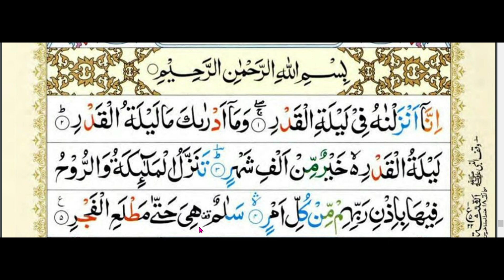Menghafal Surat Al QODAR untuk TK/PAUD & SD/MI | NGAJI PEMULA LANSIA SURAT AL-QODR (AL-QADAR)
Menghafal Surat Al QODAR untuk TK/PAUD & SD/MI | NGAJI PEMULA LANSIA

💓INFORMASI INFAQ DAKWAH DIGITAL :
Rekening BSI (Bank Syari'ah Indonesia):
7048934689  an M Toha Syaifudin

Metode menghafal Al Qur'an untuk balita, TK/PAUD sd usia SD/MI metode Takror (mengulan-ulang). Metode hafalan Tasmi (memperdengarkan bacaan) seperti ini cocok juga untuk pemula maupun lansia.

Putar berulang-ulang video Menghafal Surah Al QODAR untuk TK/PAUD & SD/MI ini semoga dimudahkan oleh Allah SWT untuk bisa hafal Al Qur'an tanpa menghafal.

ngaji lansia Menghafal Surat Al QODAR
NGAJI MANULA Menghafal Surat Al QADAR
ngaji versi lansia Menghafal Surat Al QODR
belajar ngaji PEMULA Menghafal Surat Al QADR
ngaji lansia juz 1
lansia belajar ngaji
belajar mengaji surat pendek
mengaji untuk lansia
ayat ayat pendek
belajar ngaji surat pendek
ngaji online
mengaji online
ruwas tv
ngajibareng04
ngajibareng 04
ngaji bareng
ngaji bareng04
mengaji lansia